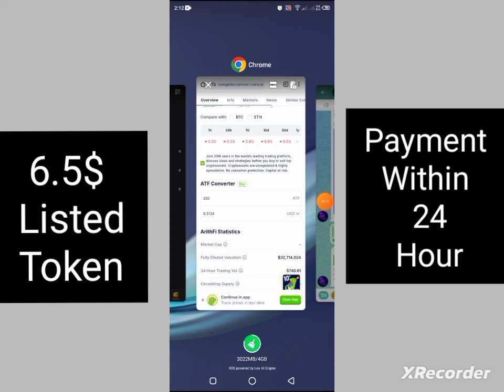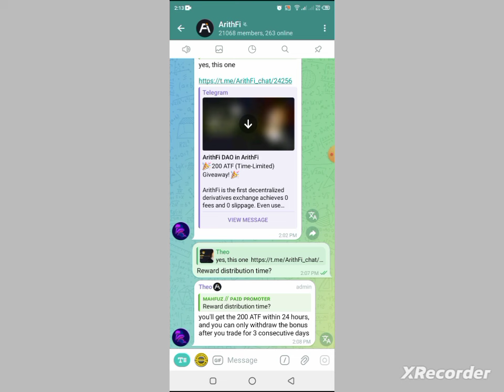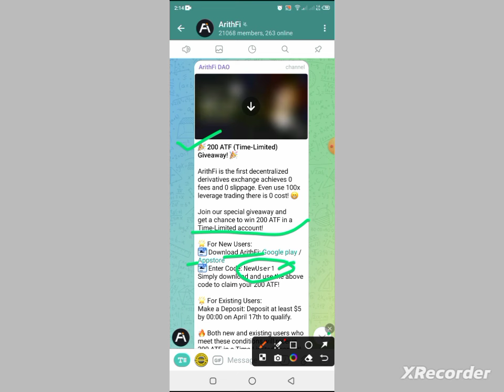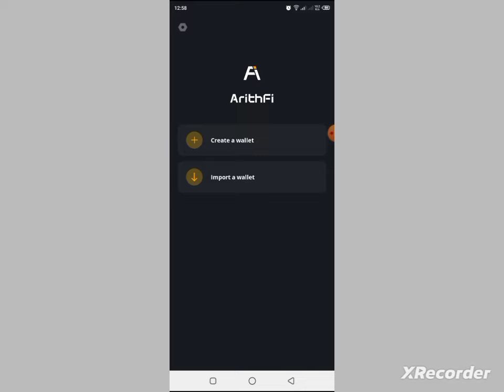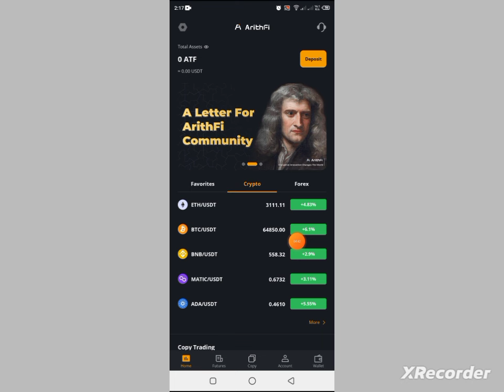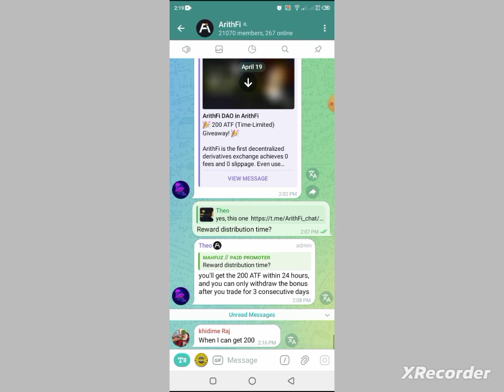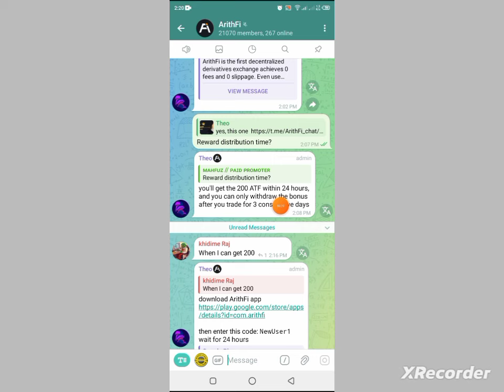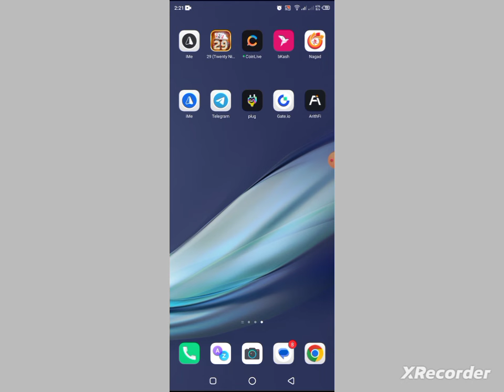Instant 6.5$ Withdraw ArithFi Wallet👌New Crypto Wallet Today🎉Instant Withdraw Airdrop Today Loot🎉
Project--Details Hi Guys !! Welcome To " Earning Official 24  Youtube Chanel " In This Video, I am going to Review | arithfi wallet that provide us some atf token that already listed in pcs

.Related Tag.

instant withdraw
airdrop
instant airdrop
new airdrop
free airdrop